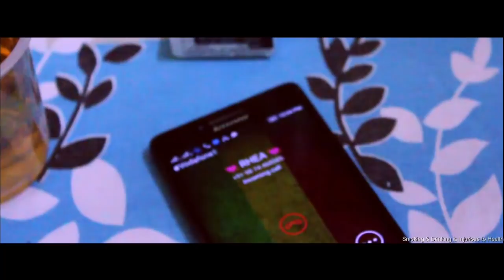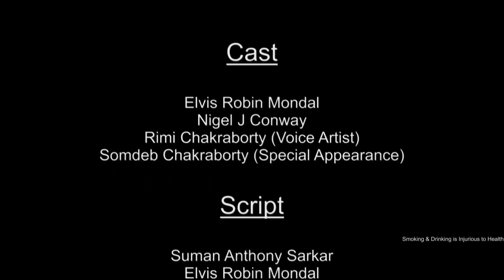An Award Winning Short Film | G - Mastaan : O R I G I N S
Cast: Elvis Robin Mondal, Nigel J Conway, Rimi Chakraborty (voice of Rhea)
Story & Concept: Suman & Elvis
Shot, Chopped, Edited, Produced and Directed by Suman Anthony Sarkar